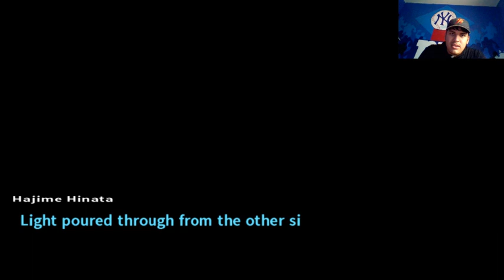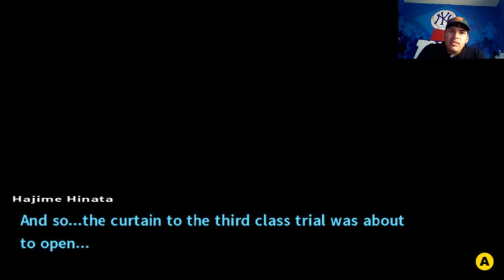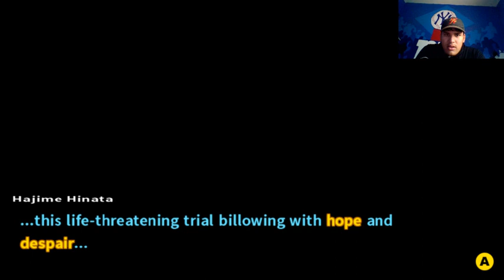The murder of Ibuki and Hiyoko and Investigation Time Pt.2 ( Danganronpa 2 Goodbye Despair Part 17)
In this part We learn why Hiyoko went to the music venue. And we discover how the double murder was an imitation murder. Then we head to our third class trial.